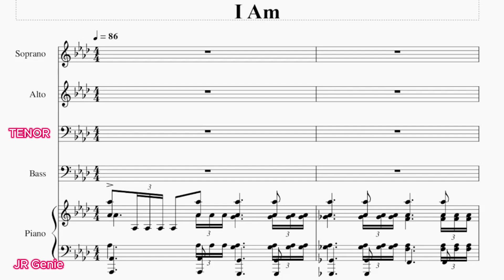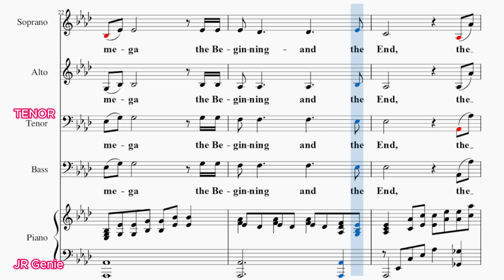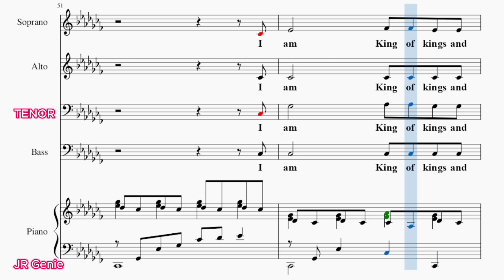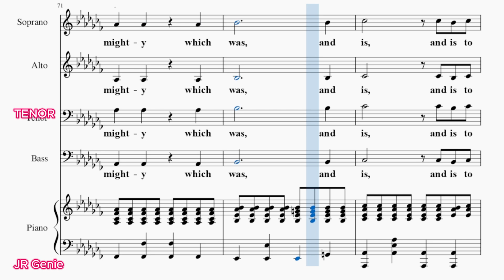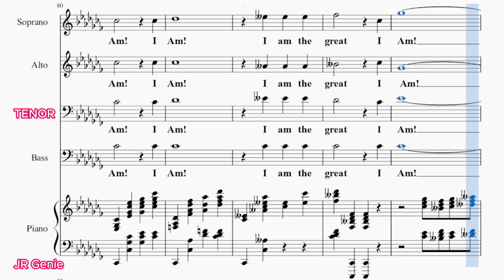I AM / TENOR / Choral Guide / Arranged by DAVID T. CLYDESDALE - LOWER KEY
BY L. WAYNE HILLARD AND MICHAEL W. SMITH